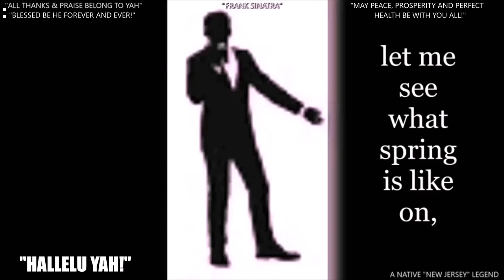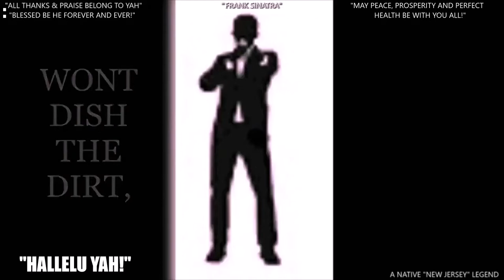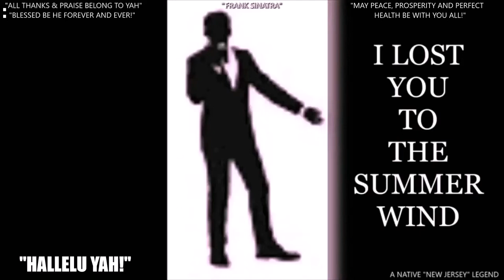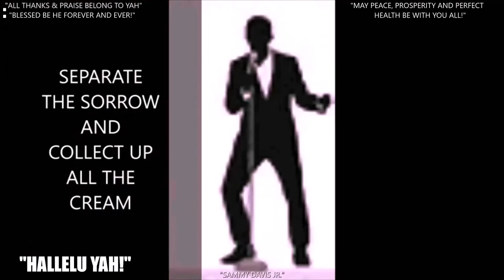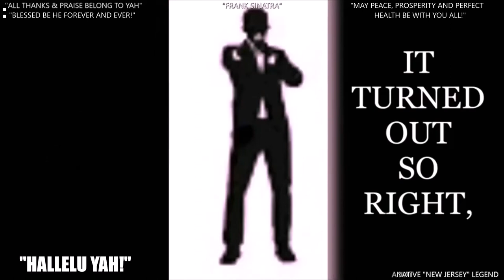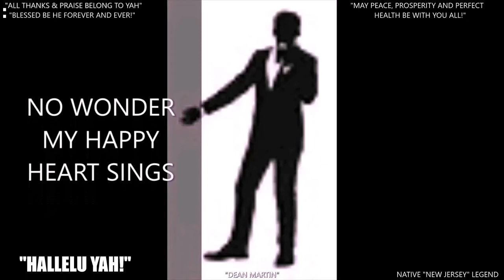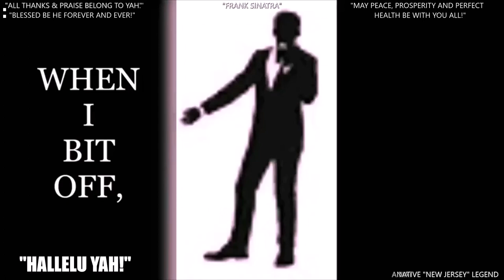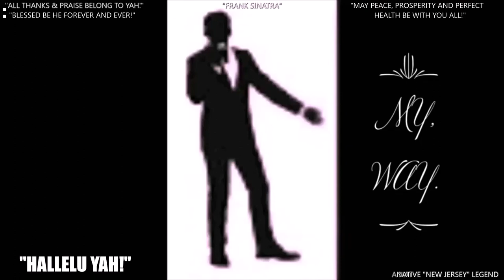BEST OF THE [RAT] PACK; A MEDLEY OF THEIR GREATEST HITS!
15 Minute Medley Of Songs By: "Frank, Sammy & Dean"